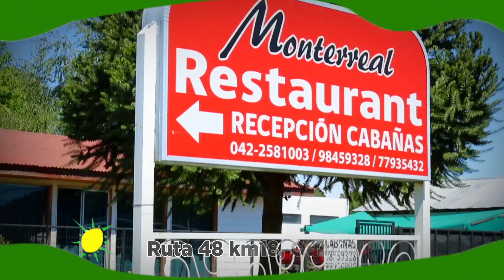spot monterreal FORMATO CANAL